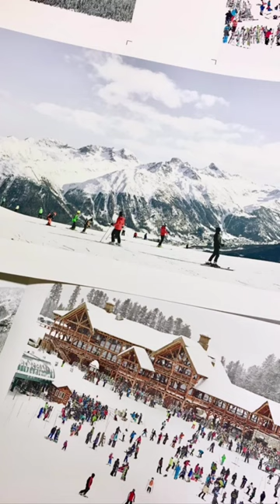Joshua Jensen-Nagle's Winter feature at Bau-Xi Gallery, Toronto.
Joshua Jensen-Nagle is a prominent Canadian photographer known for his evocative beach photography and nostalgic scenes of European landmarks. Jensen-Nagle's romantic, dreamlike photographs impart nostalgia and purity often through a faraway or overhead view of his subject. His frequent travels abroad inspire many of his photographic series.